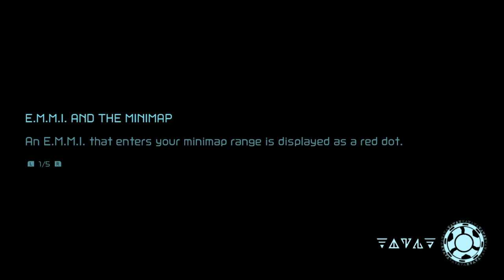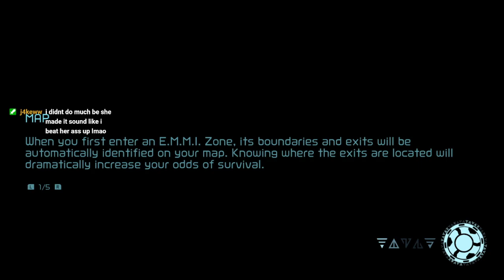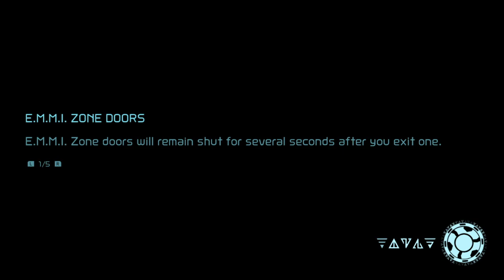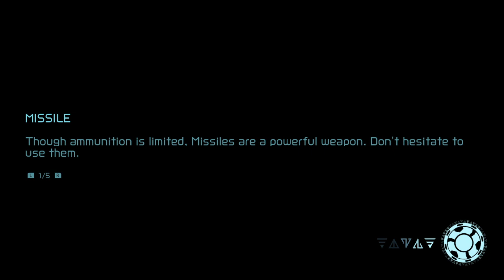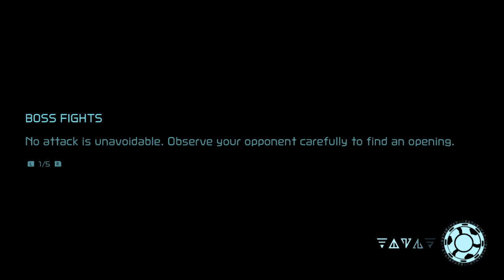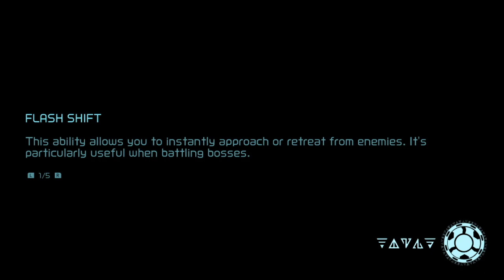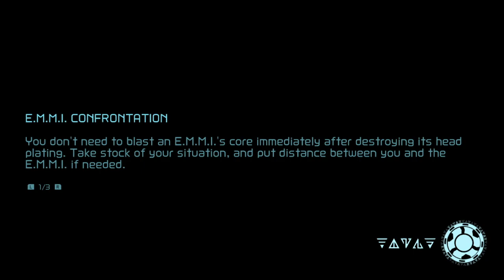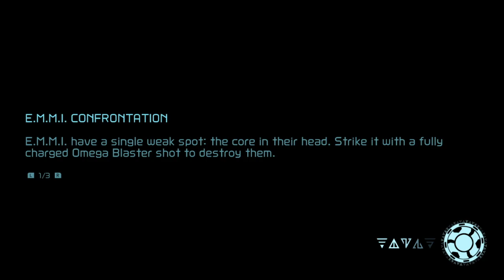Metroid Dread On Hard Mode: Part 3